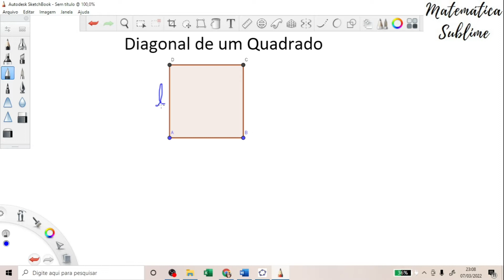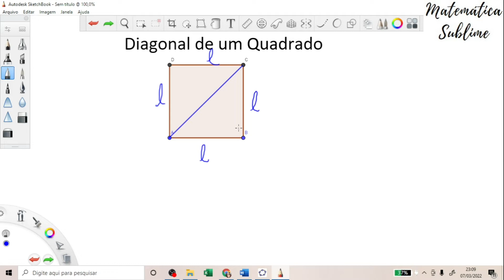Geometria Plana | Diagonal de um Quadrado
Apoie o meu trabalho. Toda contribuição é bem-vinda!

Neste vídeo, abordaremos o processo de calcular o valor da diagonal de um quadrado, detalhando as etapas e os conceitos matemáticos envolvidos. O objetivo é proporcionar uma compreensão clara de como encontrar a medida da diagonal de um quadrado, levando em consideração suas propriedades geométricas.

Um quadrado é um polígono de quatro lados (quadrilátero) que possui todos os lados iguais e ângulos retos (90 graus) em cada vértice. A diagonal de um quadrado é um segmento de reta que liga dois vértices não adjacentes, ou seja, dois vértices opostos. Um quadrado possui duas diagonais de igual comprimento que se cruzam no centro do quadrado, formando ângulos de 90 graus.

Para calcular a medida da diagonal de um quadrado, podemos usar o teorema de Pitágoras, um princípio fundamental da geometria que relaciona os lados de um triângulo retângulo. Ao traçar uma diagonal em um quadrado, dividimos o quadrado em dois triângulos retângulos congruentes (idênticos).

Vamos considerar um quadrado com lados de comprimento "a". Ao traçar uma diagonal, criamos um triângulo retângulo em que dois de seus lados são iguais aos lados do quadrado, ambos com comprimento "a", e o terceiro lado é a diagonal do quadrado, que chamaremos de "d".

Aplicando o teorema de Pitágoras a um dos triângulos retângulos formados, temos:

a^2 + a^2 = d^2

Simplificando a equação, obtemos:

2a^2 = d^2

Agora, para encontrar o valor de "d", basta tirar a raiz quadrada de ambos os lados da equação:

d = √(2a^2)

Portanto, a medida da diagonal de um quadrado, em termos do comprimento de seus lados, é dada pela fórmula:

d = a√2

Assim, para calcular o valor da diagonal de um quadrado, basta multiplicar o comprimento de um lado por √2. Este método permite encontrar facilmente a medida da diagonal de um quadrado, utilizando os conceitos fundamentais da geometria e da matemática.

Aprenda a calcular o valor da Diagonal de um Quadrado.

Curta! Comente! Compartilhe essa ideia!